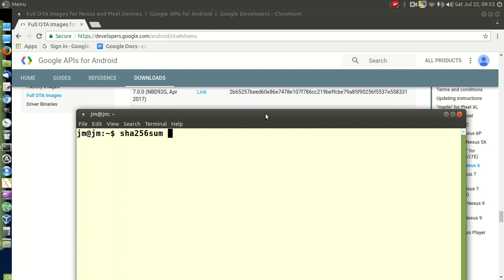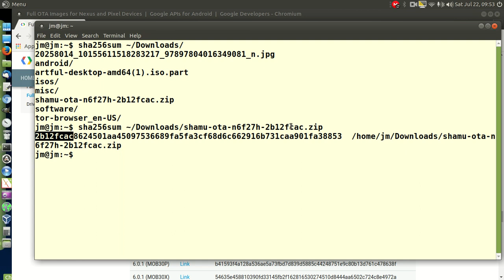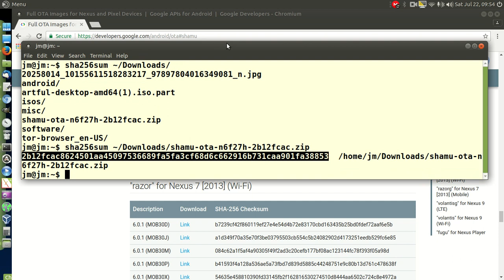How to check the SHA 256 Checksum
Keep your Integrity ;)